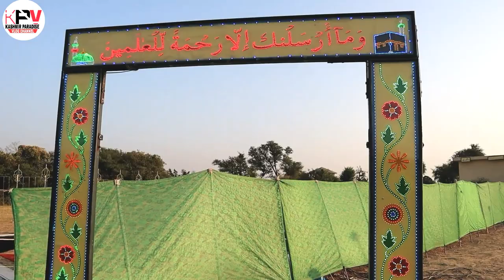Rabi Ul Awal Decoration in Sandal Bazar And Thara Bazar Vlog || Kashmir Paradise Vlog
Hamary Sb Vlog Ki Links Nechy Hain Ap Yahan Sy Open Kar Kay Dakh Sakty Hain Shukriya..